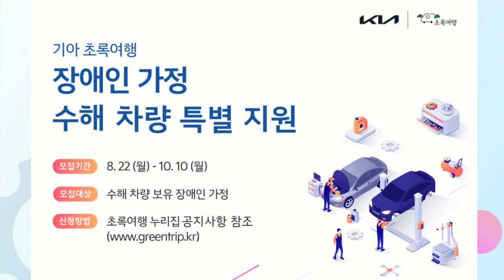기아 초록여행, 장애인 가정 수해 차량 특별 지원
기아가 사회공헌 사업인 ‘초록여행’을 통해 장애인 가정을 위한 수해 차량 정비를 지원한다고 21일(일) 밝혔다.

이번 정비 지원은 집중 호우로 차량에 피해를 입어 이동 및 생계에 심각한 어려움을 겪는 장애인 가정을 지원하기 위함이다.

기아는 장애인 가정의 소득, 장애 유형 및 정도, 보유 차종 등을 종합적으로 고려해 50여 가정을 지원 대상으로 선정한 뒤, ▲차량 수리 시 최대 100만 원의 정비 비용을 지원하고 ▲수리 불가한 차량을 폐차한 후 기아 신차를 구매할 시 핸드 컨트롤러 구매 비용을 지원한다는 방침이다. (※ 단, 정비 비용은 先 정비 후 결제 영수증 확인하여 지급)

* 핸드 컨트롤러: 손으로 엑셀/브레이크 조작이 가능하게 한 장치

이번 장애인 가정 대상 특별 지원은 본인 명의의 차량에 침수 및 파손 피해를 입은 장애인이라면 보유 차량의 브랜드와 상관없이 오는 22일(월)부터 10월 10일(월)까지 초록여행 홈페이지 내 접수방법 안내를 참조해 신청할 수 있으며, 선정 결과는 10월 14일(금) 개별 통보될 예정이다.

기아 관계자는 “집중 호우로 피해를 입은 장애인 가정에 도움이 되고자 정비를 지원하게 됐다”며 “앞으로도 지속가능한 모빌리티 솔루션을 제공하고자 하는 비전에 발맞춰 장애인 및 취약계층의 자유롭고 안전한 이동에 기여하고자 노력하겠다”고 말했다.

한편, 기아는 지난 2012년부터 경제적 여건이나 이동의 자유 측면에서 어려움을 겪고 있는 장애인의 이동권을 향상시키기 위한 대표 사회공헌 사업으로 ‘초록여행’을 운영하고 있으며, 출범 이후 10년간 약 7만여 명의 장애인 및 그 가족들에게 다양한 혜택을 제공해오고 있다.